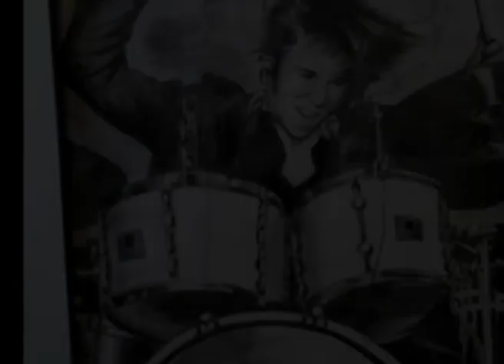Miloslav Kollár & Lucas Perny - Astral Gate (Studio P, 2012)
“Astral Gate” is debut album of experimental duo Lucas Perny & Miloslav Kollár released in August 2012 by Studio P in cooperation with Studio Bunker (live recording from Radiu Bunker). Album is multi-genre mix of retro song in 60s/70s style, dnb (especially new subgenre drum n drone), ancient, ethno, funk, disco, zeuhl and jazz music.

01 CUCKOO COCK 3:24
02 ASTRAL GATE 7:32
03 PRIVATE PUBLIC LIFE 3:13
04 HUSĽOVÝ KĽÚČ 7:10
05 FIVE STEPS TO FOURTH FLOOR 3:34
06 SVATOJÁNSKA VÍLA 4:03
07 POCOS LOTOS 15:30
08 HORNS OF JERICHO (Live In Radio Bunker) 6:33
09 FAKE BREAK (Live In Radio Bunker) 5:10
10 SHADOWS OF DELPHIi 8:07
11 SWINGING LONDON 1966 4:42